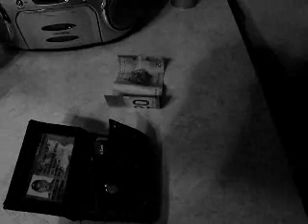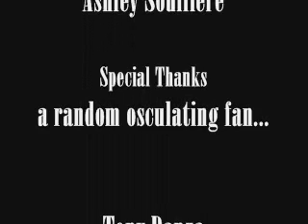DEAD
a local mafia warlord wants revenge on a very unlucky man.